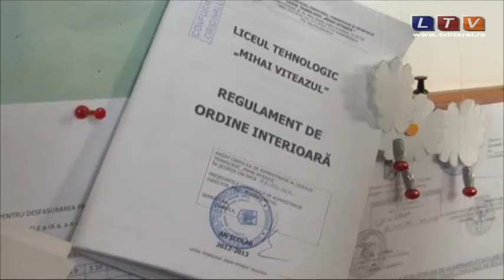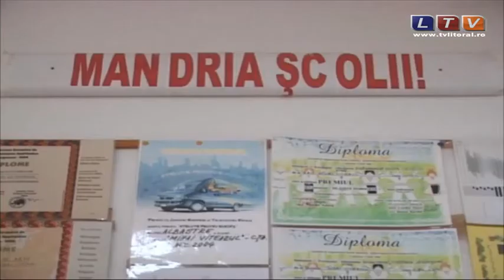Învățătoarea cercetată pentru proxenetism nu va putea susţine examenul... - Litoral TV